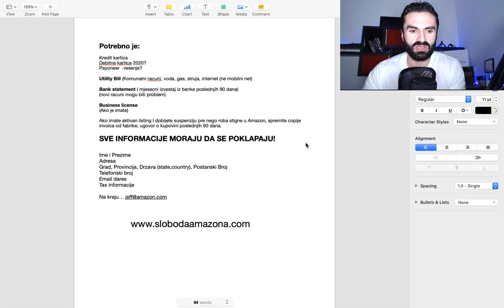Koji racun/kartice koristiti za otvaranje Amazon FBA naloga - ZASTO?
Radule - Beograd